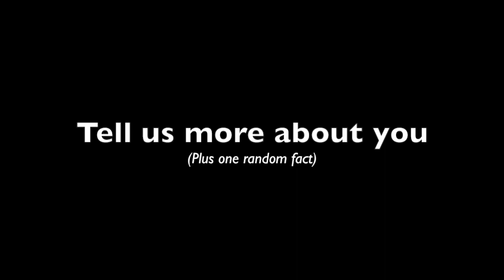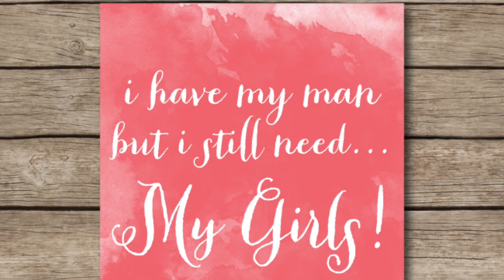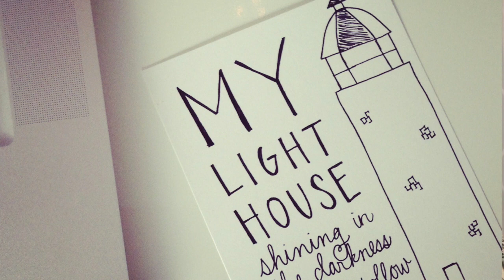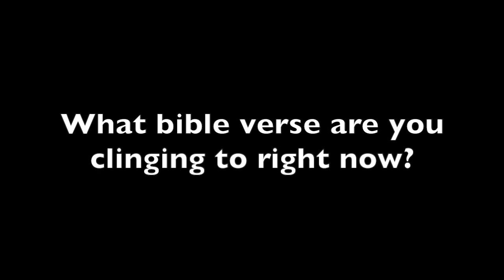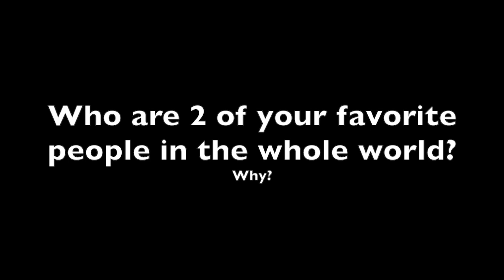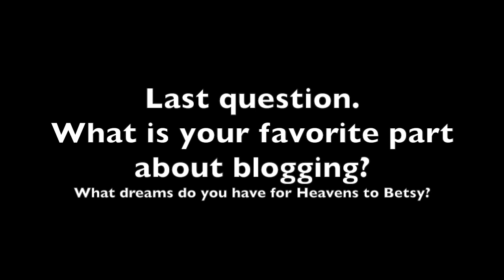Betsy - Heavens to Betsy Intro Vlog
This video is about Betsy - Heavens to Betsy Intro Vlog